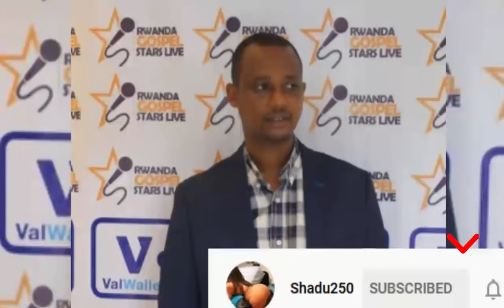Ngiyi inkuru y'akababaro kuri Vestine na Dorcas/ birangiye amahirwe yose arayoyotse/ birababaje!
Inkuru ibabaje kuri za Millioni Vestine na Dorcas bari bemerewe/ Ubu birarangiye za Millioni 7 tayali ntibakiziboneye